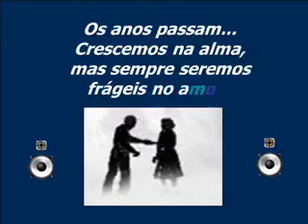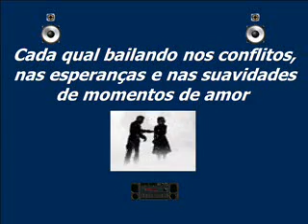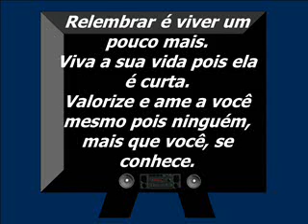O Baile da Vida